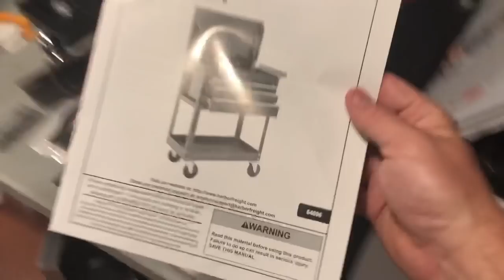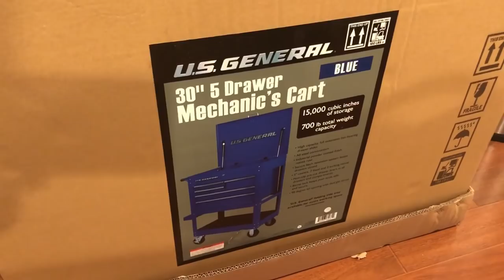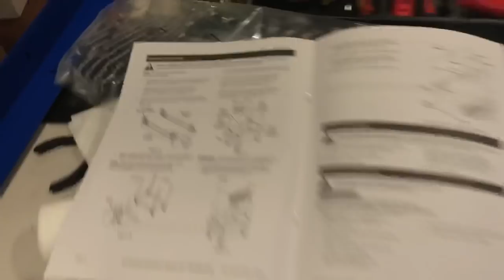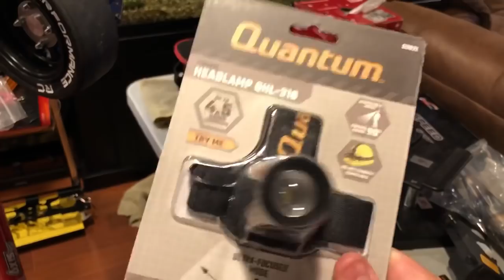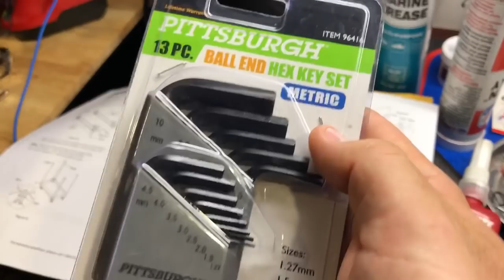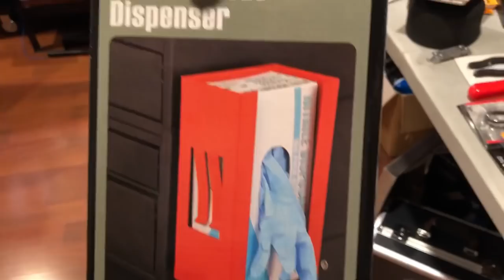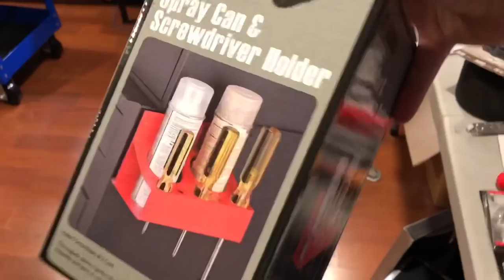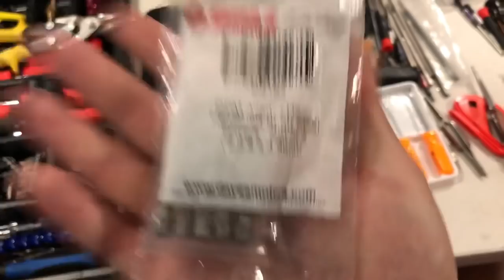BOTAJELL Got Another RC Tool Cart, Harbor Freight 30in.5 Drawer Mechanic’s Cart/U.S GENERAL